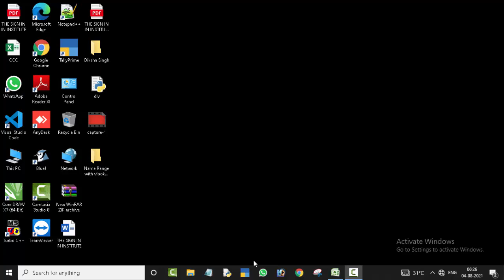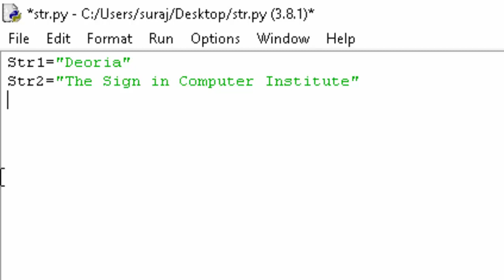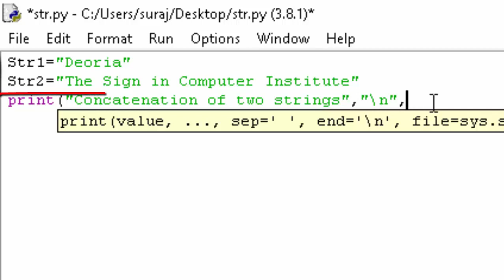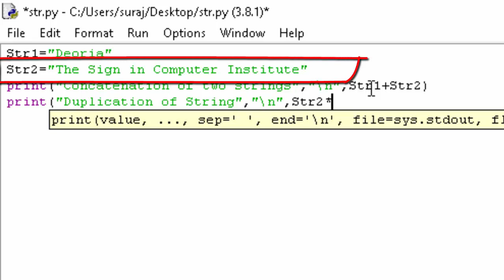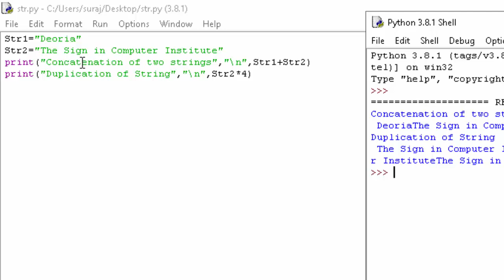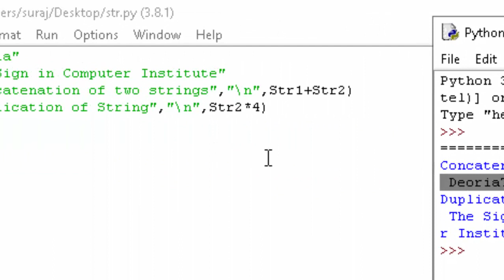Concatenation and Replication in Python@COMPUTEREXCELSOLUTION